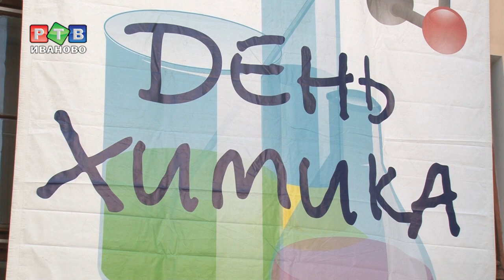День химика - 2018